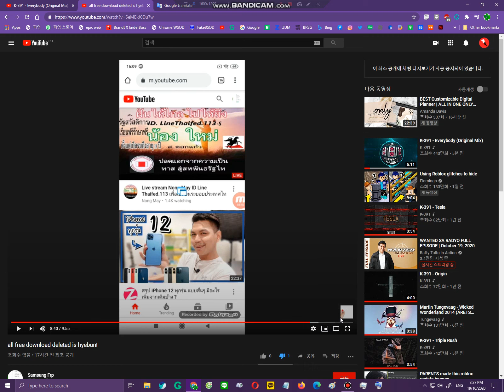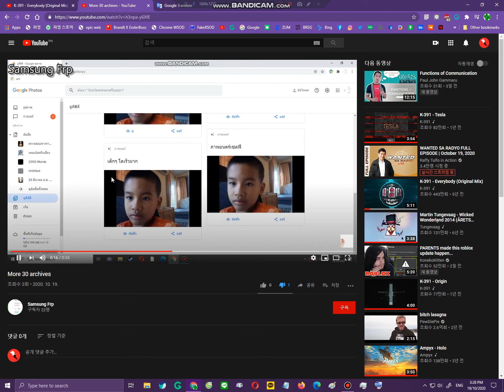FREE LIKE VIDEO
Samsung Frp is Trash